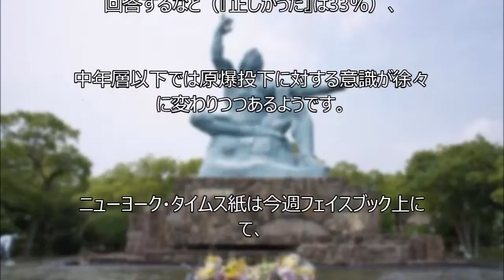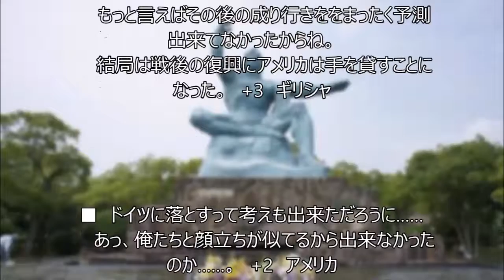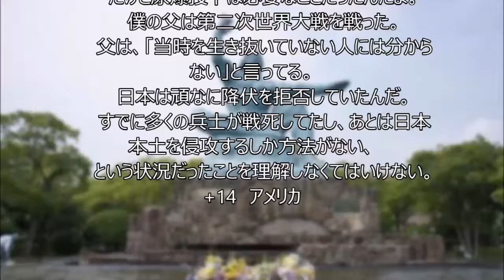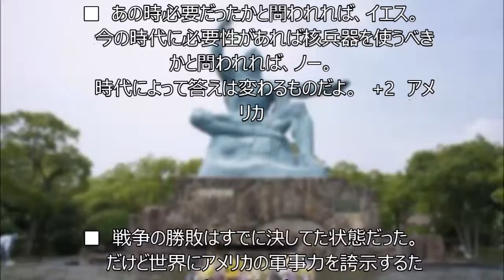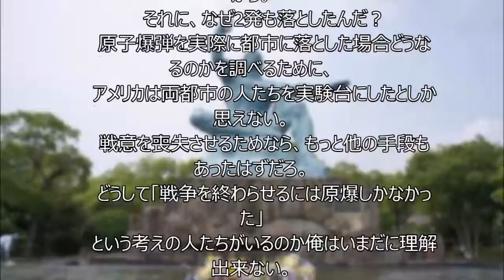【海外の反応】「米国史上最悪の過ち」 NYT紙『原爆投下は本当に必要だったのか？』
70年前の今日、長崎に投下された原子爆弾。
当時の長崎市の人口24万人（推定）のうち約7万4千人の方が命を落とされ、
建物の約36%が全焼又は全半壊という、甚大な被害をもたらしました。

先月マーケティングリサーチ会社「YouGov」が発表した調査結果によると、
広島と長崎への原爆投下を『正しかった』と回答した人は全体の45％で、
『間違っていた』と回答した人は29％だったそうです。
しかし、18～29歳の若年層の45％が『間違っていた』と回答し（『正しかった』は41％）、
30～44歳の中年層でも36％が『間違っていた』と回答するなど（『正しかった』は33％）、
中年層以下では原爆投下に対する意識が徐々に変わりつつあるようです。

ニューヨーク・タイムス紙は今週フェイスブック上にて、
「広島と長崎への原爆投下は本当に必要だったと思いますか」というアンケートを実施。
多くの意見が寄せられていましたので、その一部をご紹介します。